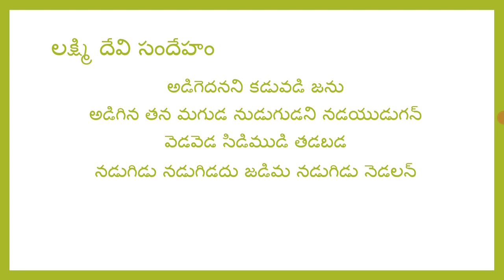రోజుకో పద్యం 95 : Learn a telugu poem every day